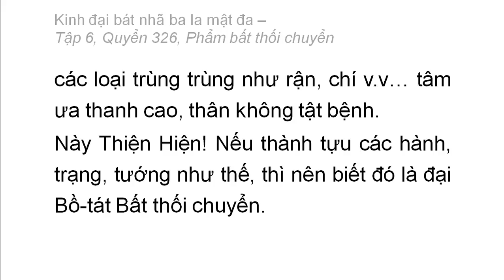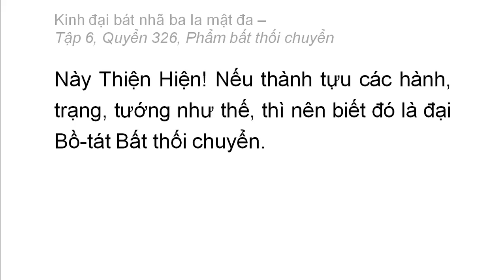Quyển 326: Kinh đại bát nhã ba la mật đa - Phẩm bất thối chuyển (rất hay) (326/600) (1)